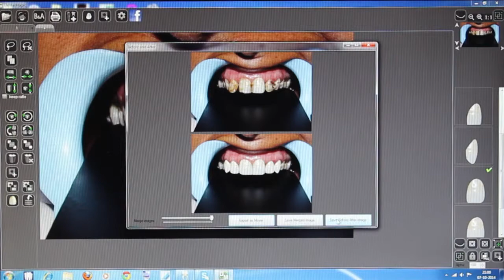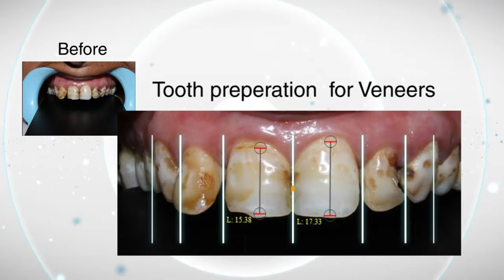DSD video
digital smile design-smile designed before starting the treatment